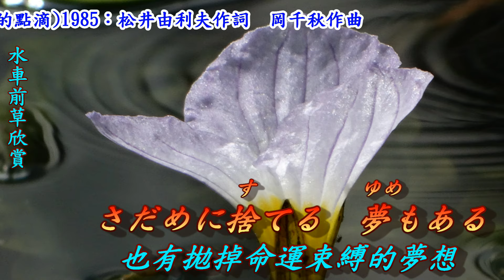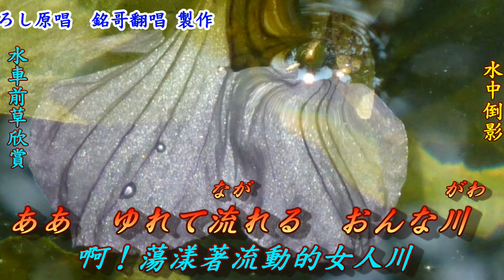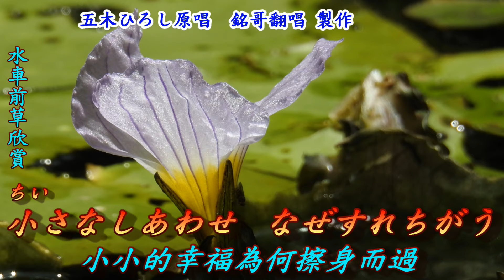夢しずく(夢中的點滴)1985(日語~五木ひろし + 翻譯)銘哥翻唱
夢しずく(夢中的點滴)1985.
作詞：松井由利夫.
作曲：岡千秋.
原唱：五木ひろし